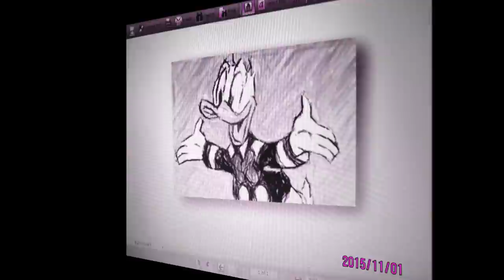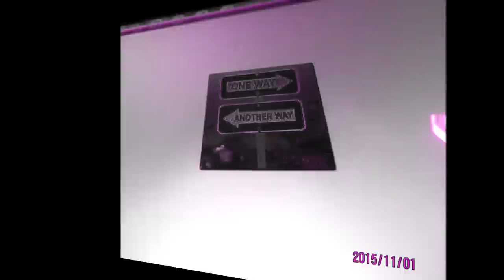paradox paradice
new episode marilyn